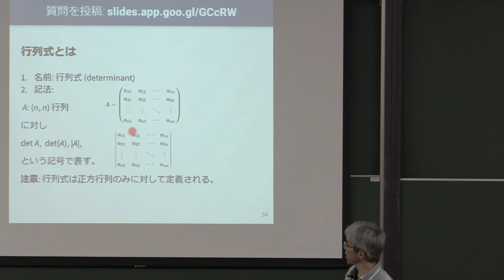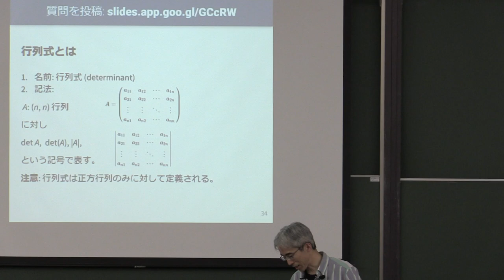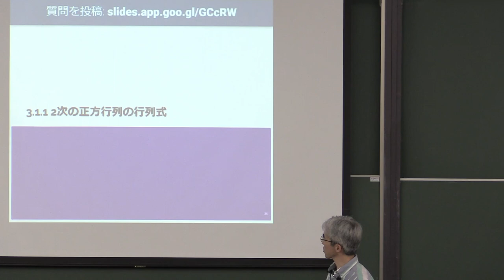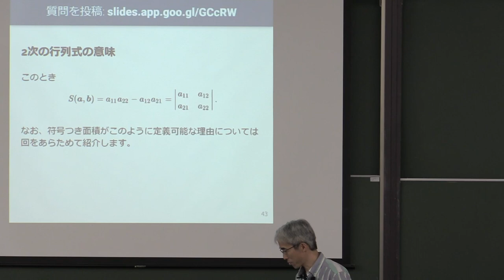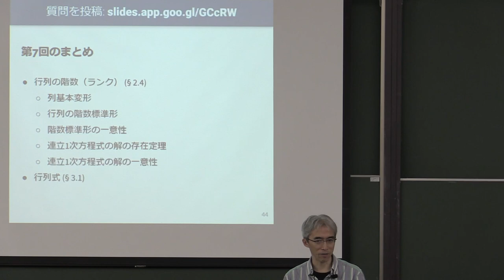線形代数I 2023 (7-5) 行列式の紹介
行列式の紹介．